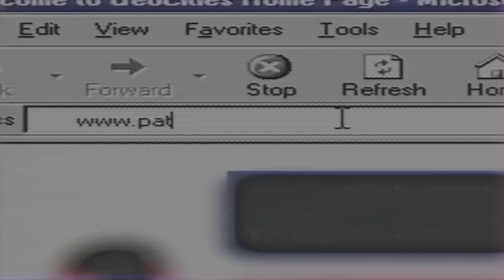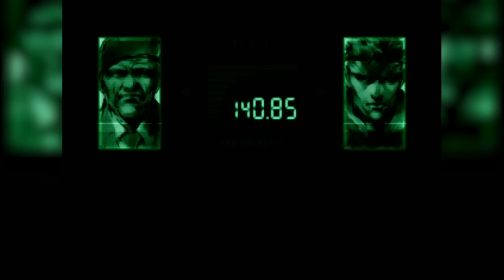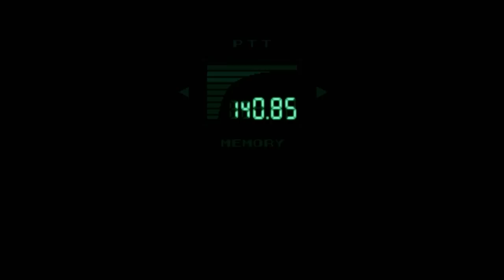Metal Gear Solid | Brett & Alex & a PS1 | Ep. #6 | Super Beard Bowl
Don't regret your past, learn from it. Regrets just make a person weaker.

Metal Gear Solid is an action-adventure stealth video game developed and published by Konami for the PlayStation in 1998. It was directed, produced, and written by Hideo Kojima, and follows the MSX2 video games Metal Gear and Metal Gear 2: Solid Snake, which Kojima also worked on. It was unveiled at the 1996 Tokyo Game Show and then demonstrated at trade shows including the 1997 Electronic Entertainment Expo; its Japanese release was originally planned for late 1997, before being delayed to 1998. Players control Solid Snake, a soldier who infiltrates a nuclear weapons facility to neutralize the terrorist threat from FOXHOUND, a renegade special forces unit. Snake must liberate hostages and stop the terrorists from launching a nuclear strike. Cinematic cutscenes were rendered using the in-game engine and graphics, and voice acting is used throughout. [Source